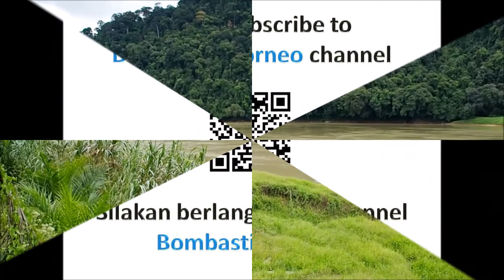Bakun Dam-Belaga Drive, Sarawak Malaysia Borneo Travel 穿越婆罗洲游踪 砂拉越驾驶峇贡水坝到美拉亚 原住民部落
Location : Bintulu town, Bintulu District, Kapit Division, Sarawak, Malaysia.

Although Belaga town was only 37km from the Bakun road junction, the drive took us about an hour. Pretty scary for first timer as the narrow roller coaster road was full of potholes.

There were no signages as we approached the town and had to stop to ask for direction. I came to Belaga with a sense of nostalgia and a high expectation after 30 years since my last visit.